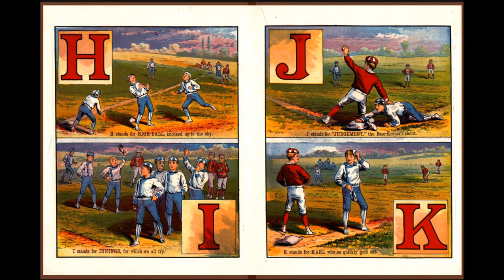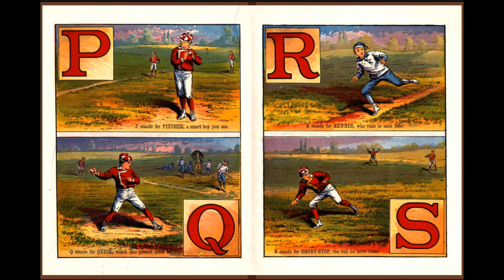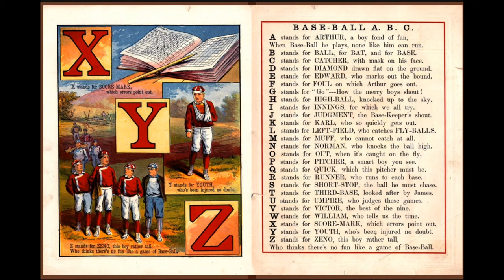004 - BASEBALL ABC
Published by McLoughlin Bros., inc.

from the Baldwin Library of Children's Literature at University of Florida's George A. Smathers Libraries